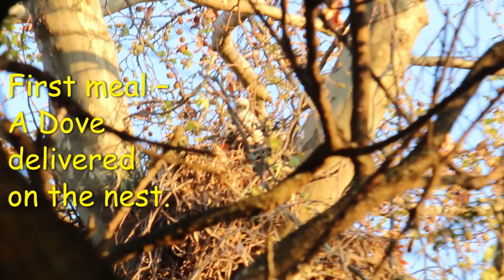Park is on Fire and the Sparrowhawks use it to hunt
A fire close to the nest and the male Black Sparrowhawk uses it to his advantage to starts hunting.
There’s also lots of other action in this video.